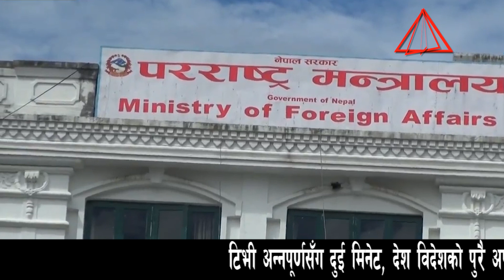हेर्नुस कर्मचारीले सरकारी गाडीका पार्टपुर्जा बेचेर खान्छन